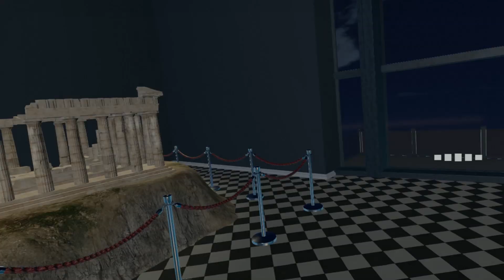Ultimate Museum Experience - UME Room2 Parthenon (medium scale) (Virtual Reality)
Virtual Reality puts the possibility of experiencing things that you'd never usually have the chance of seeing.  In this case, we take you inside one room of our Ultimate Museum Experience UME and show that you can get up close and personal to historic artifacts.

Search for UME for more like this